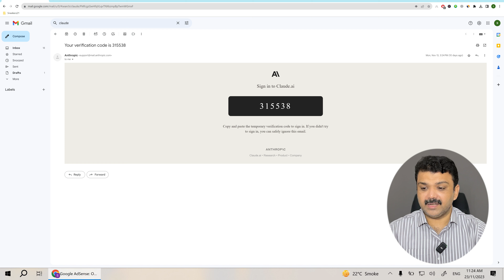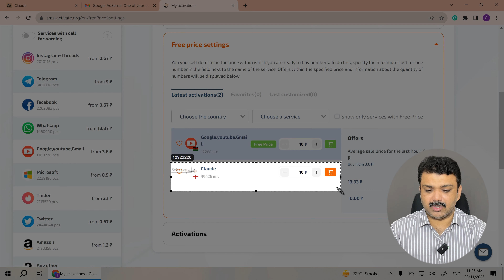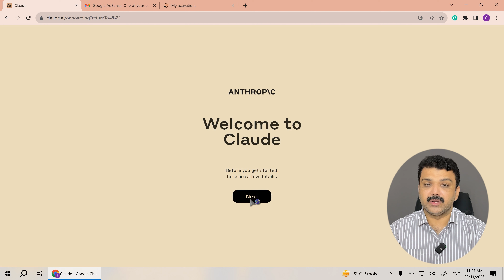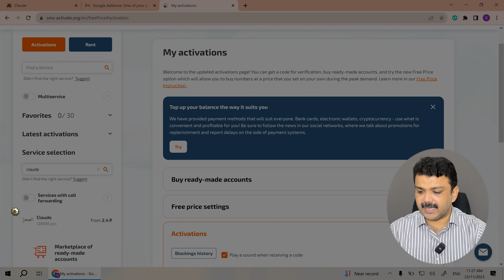How to register Claude.AI account - US Number Verification Solved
00:00 Intro
00:45 Creating a new Claude Account
01:33 Fixing the Phone Number Issue
02:22 Purchasing a Virtual Phone Number
03:52 Outro

Unlock the potential of Claude.AI with "How to Register Claude.AI Account - US Number Verification Solved." Follow a step-by-step guide to overcome US number verification hurdles and seamlessly create your Claude.AI account. Don't miss this essential tutorial for a hassle-free registration process!